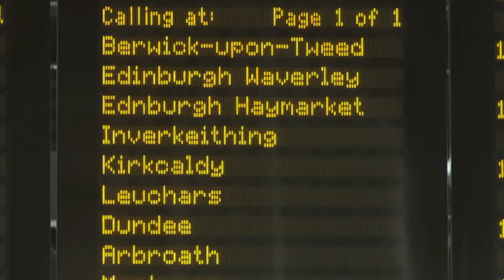TV Commercial Production for Reid Furniture by Future & Co London